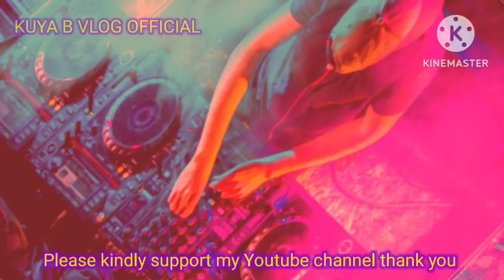BEST CHA-CHA NONSTOP REMIX COLLECTIONS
CHA-CHA REMIX